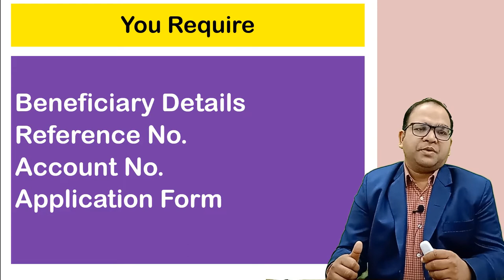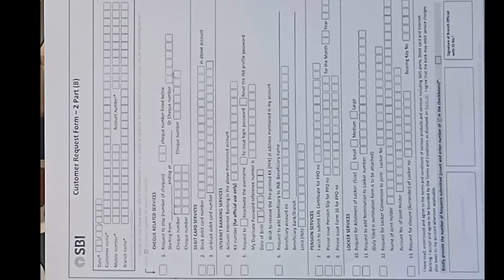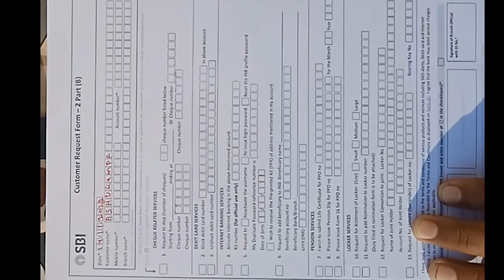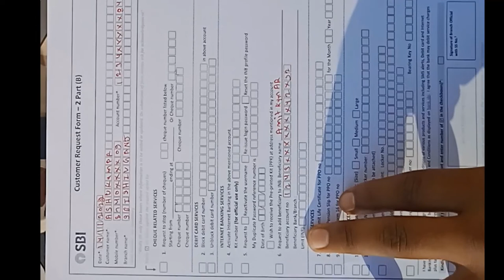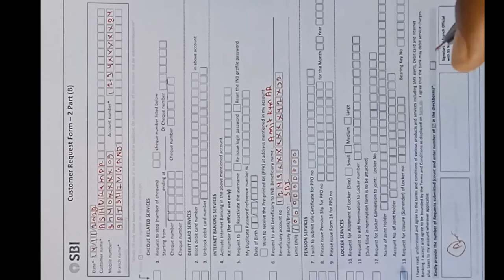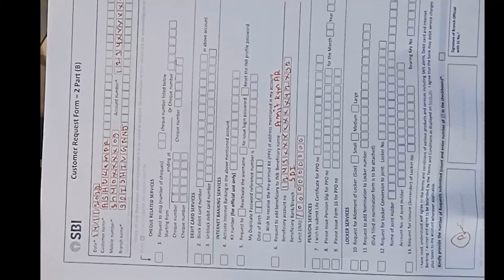Application for onlinesbi beneficiary approval from SBI Branch